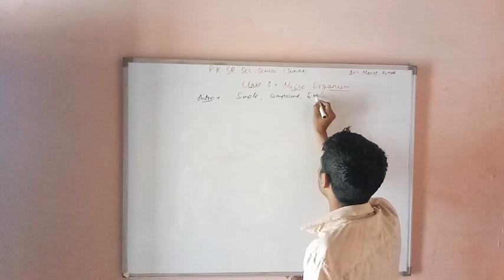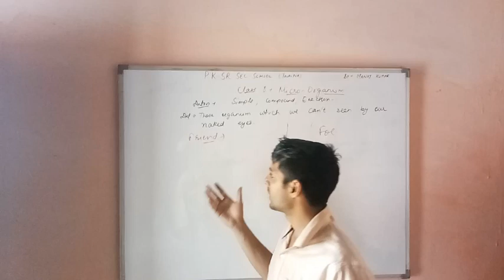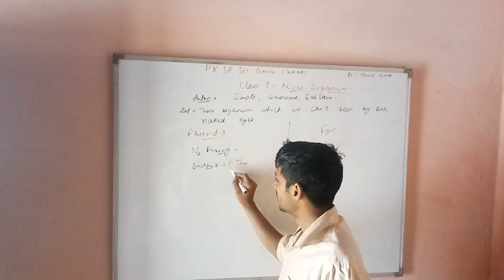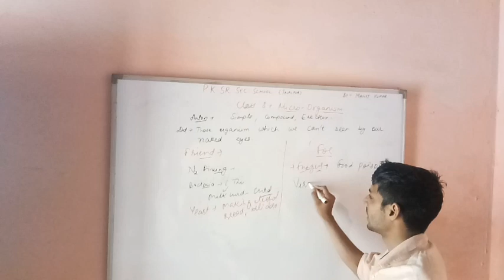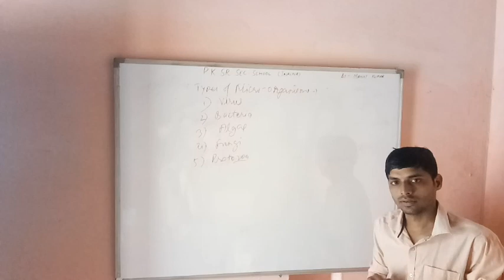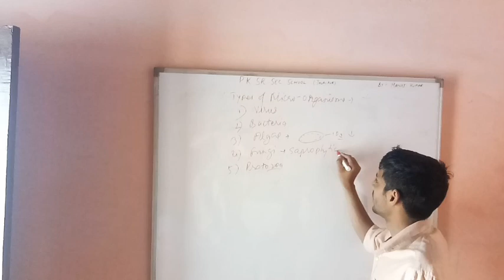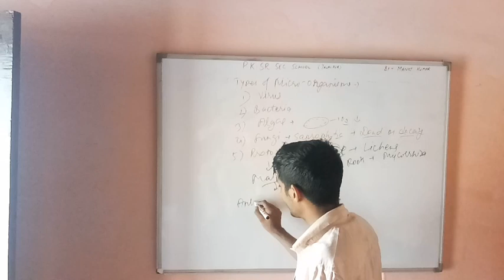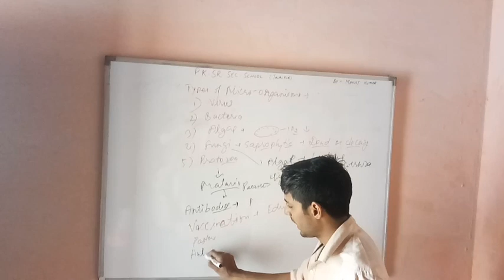MICROORGANISMS INTRODUCTION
MICROORGANISMS AS A FRIEND OR FOE (ENEMY)